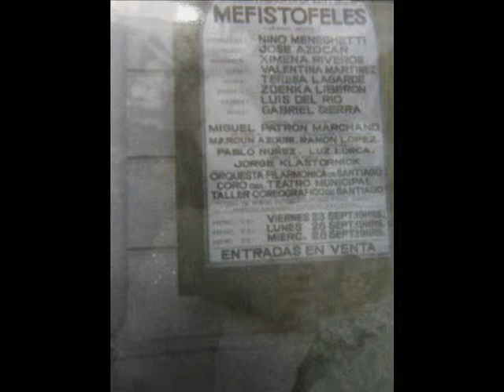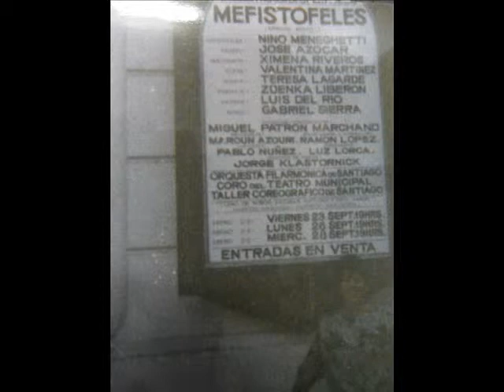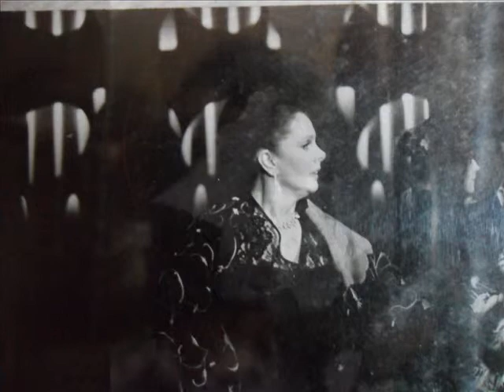2 Mefistófeles, Elena de troya Valentina Martínez Jacobs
Mefistófeles, Dúo , Valentina Martínez Jacobs Elena de Troya , José Azócar Fausto, Coro del Teatro Municipal. Presentación en el Teatro Municipal de Santiago de Chile.
 Director Orquesta Filarmónica Miguel Patron Marchand, Director Coro Municipal Jorge Klastornick.